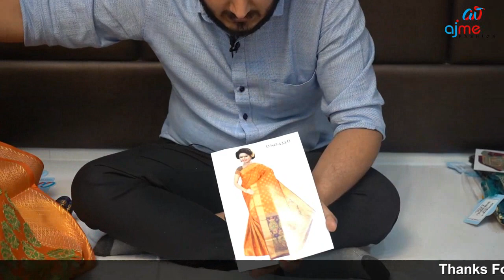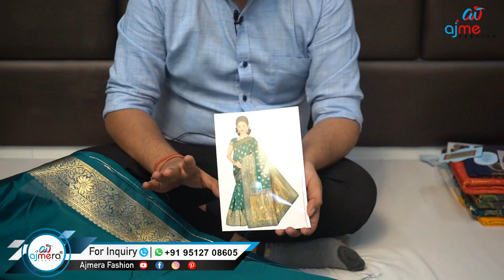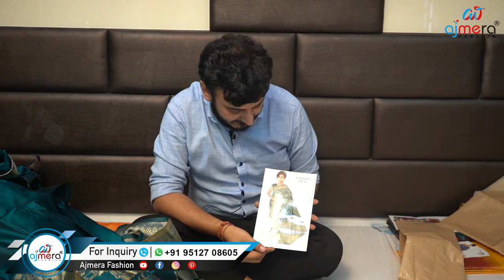अगर आप अपना बिज़नस शुरु करना चाहते हैं तो ये विडियो आप के लिए हैं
Call or WharsApp:- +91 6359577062/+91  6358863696
Ajmera Fashion .
D- 5491,3rd Floor, Lift no.
15 Raghukul Textile Market ,
Ring Road , Surat , Gujarat, India-395002